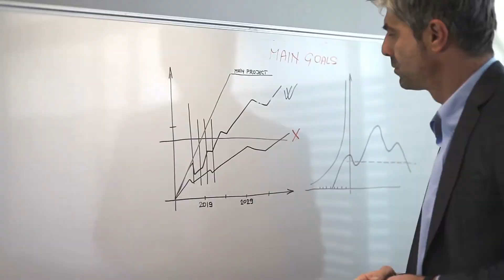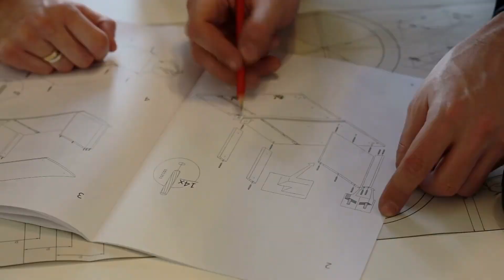[T1] Rất Muốn Có Cái Hệ Thống Che Giấu Mình Audio Truyện FuLL | Chương 1 - 5 | Mộng L Kỷ Độ Hàn Thu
Truyện: RẤT MUỐN CÓ CÁI HỆ THỐNG CHE GIẤU MÌNH Tập 1
Tác giả: Mộng L Kỷ Độ Hàn Thu
Thể loại: Huyền Huyễn